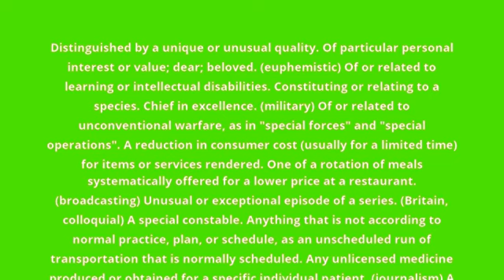what is the meaning of special.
what special means:
Distinguished by a unique or unusual quality. Of particular personal interest or value; dear; beloved. (euphemistic) Of or related to learning or intellectual disabilities. Constituting or relating to a species. Chief in excellence. (military) Of or related to unconventional warfare, as in "special forces" and "special operations". A reduction in consumer cost (usually for a limited time) for items or services rendered. One of a rotation of meals systematically offered for a lower price at a restaurant. (broadcasting) Unusual or exceptional episode of a series. (Britain, colloquial) A special constable. Anything that is not according to normal practice, plan, or schedule, as an unscheduled run of transportation that is normally scheduled. Any unlicensed medicine produced or obtained for a specific individual patient. (journalism) A correspondent; a journalist sent to the scene of an event to report back. (journalism) A dispatch sent back by a special correspondent. (theater) A light that illuminates a specific person or thing on the stage. (nursing) To supervise a patient one-on-one.